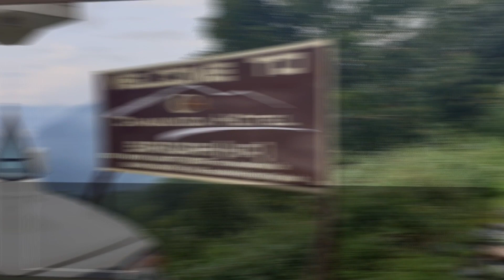jkm travelerr ||Tour Highlight|| Beragarh|zanskar valley||pangi valley|Sach pass|kilad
Highlight video of Day-1 Bargarh to Sach pass Himachal Pradesh